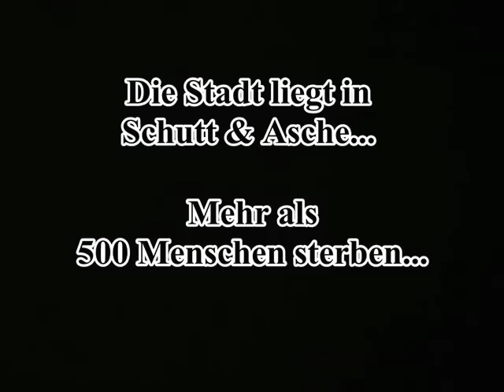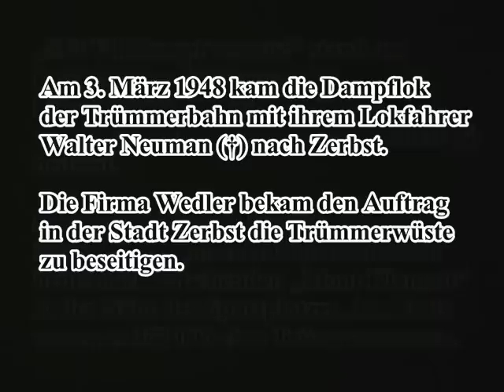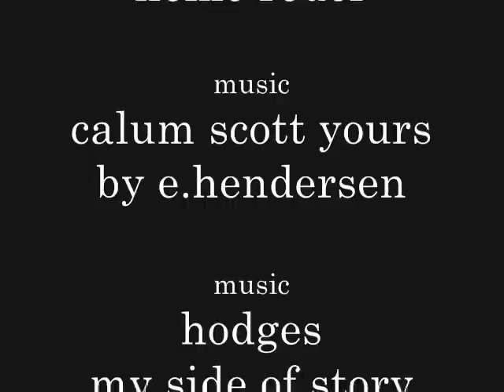Zerbst/Anhalt im Wandel der Zeit......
Zerbst im Wandel der Zeit... , ist ein Film in Erinnerung an die Zerstörung der Stadt Zerbst/Anhalt am 16.April 1945 durch amerikanische Bomber kurz vor Ende des 2. Weltkrieges. Eine Produktion von

Musik 1: Calum Scott "Yours" by Ella Henderson COVER
Musik 2: Hodges "My Side of Story"

 Alt-Zerbst.de zeigt die Schönheiten der Stadt vor der Zerstörung. Einst nannte man Zerbst das Rothenburg des Nordens. Zerbst war vor der Bombardierung eines der schönsten Städte in Deutschland.

ZerbstAktuell: Lokale Nachrichten, Infos, News & Events aus Zerbst/Anhalt und der Region. Blog zu aktuellen Themen der Stadt. mehr dazu